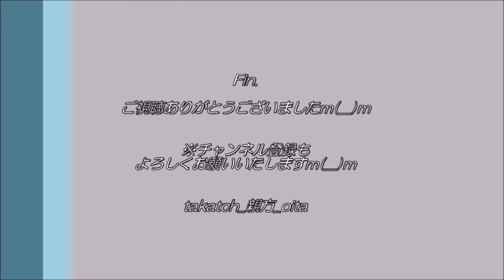【高校野球⚾】大分舞鶴 優勝の瞬間～2021春 九州大会大分県予選～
2021.4.4　＠別大興産スタジアム
第１４８回九州地区高等学校野球大会　大分県予選　決勝
「大分舞鶴vs柳ヶ浦」

大分舞鶴、延長１３回タイブレークを制し、優勝☆
（６１季ぶり４度目の優勝）